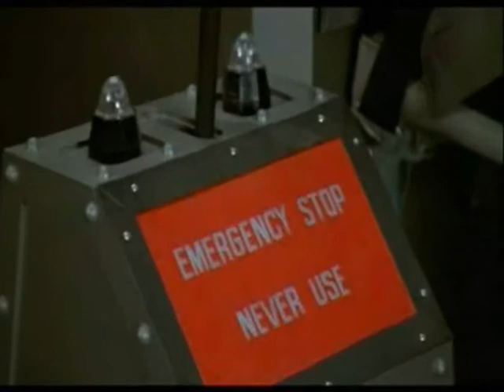Presentazione Workshop 2009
Video realizzato per la presentazione degli artisti ai workshop 2009